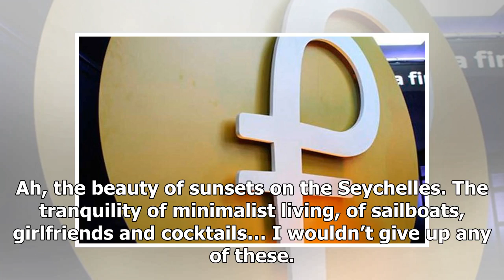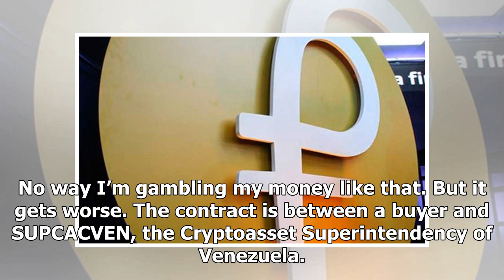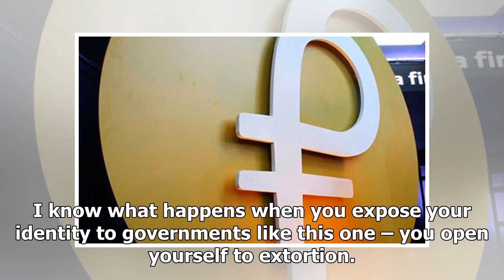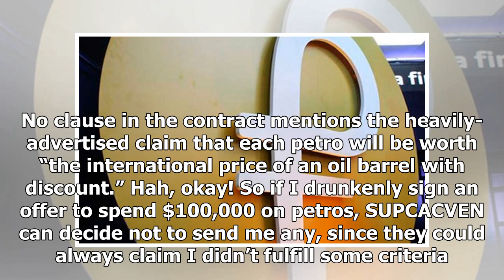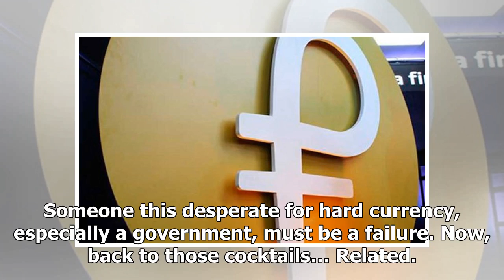SUPCACVEN Can’t Scam a Scammer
Ah, the beauty of sunsets on the Seychelles. The tranquility of minimalist living, of sailboats, girlfriends and cocktails… I wouldn’t give up any of these. I’ve achieved the optimal lifestyle, and al...